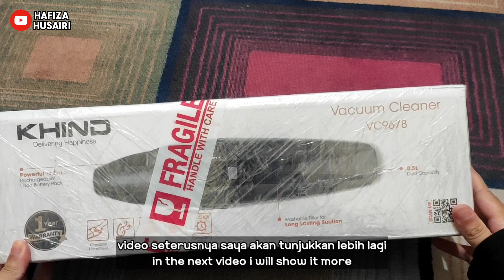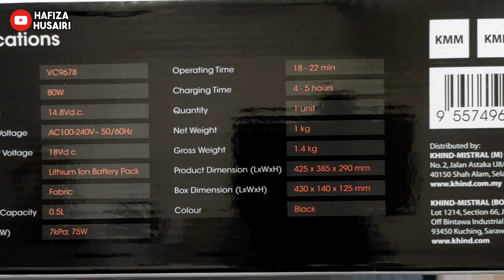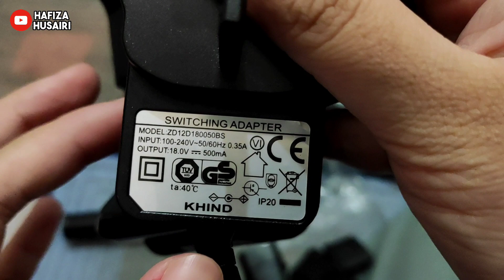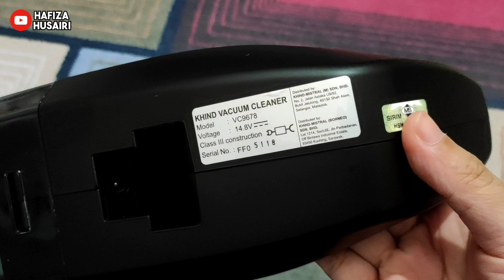Unboxing Khind Vacuum Handheld Cordless VC9678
Dalam video nie saya unboxing jer dulu vacuum nie... next video saya akan tunjukkan lebih detail lagi insyaAllah.. saya malas nak buat video panjang² 😅

♬ MUSIC CREDIT ♬
Title:
Artist: